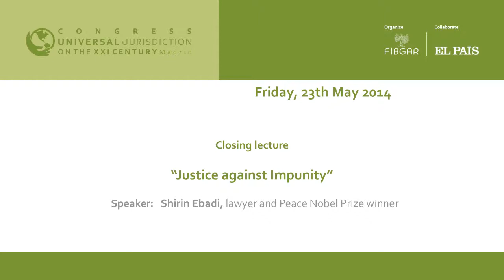Shirin Ebadi. Closing Conference of the Universal Jurisdiction Congress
Shirin Ebadi, Lawyer and Peace Nobel Prize Winner, speaks about  Justice against Impunity